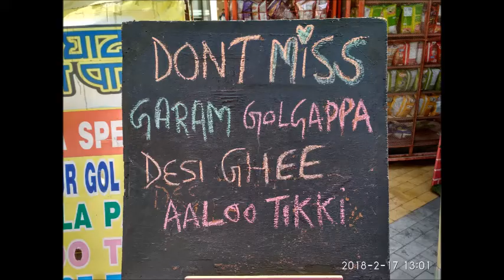Garam Gole Gappe at Ghat Ghat ka Paani near Ambala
I was travelling from Delhi to Amritsar in Volvo bus, which stops only at one place, which was Mirchi Open Restaurant and there I saw a unique outlet "Ghat Ghat ka Paani".  This idiom suits me these days as I have been travelling a lot and trying new dishes, meeting people and learning more about life.  Garam Gole Gappe was the catchword for me, which took me inside, where I met Samyak Jain, a young entrepreneur who advised me to taste this dish and I must tell you that I loved it!  Have a look and must try while travelling on NH44, near Ambala.